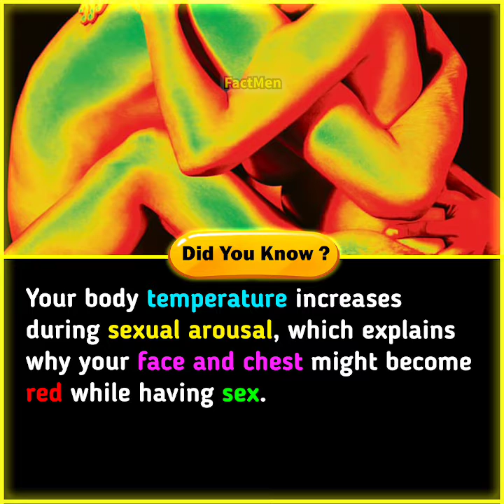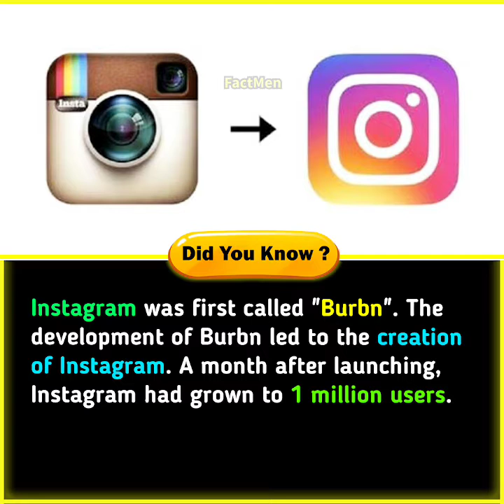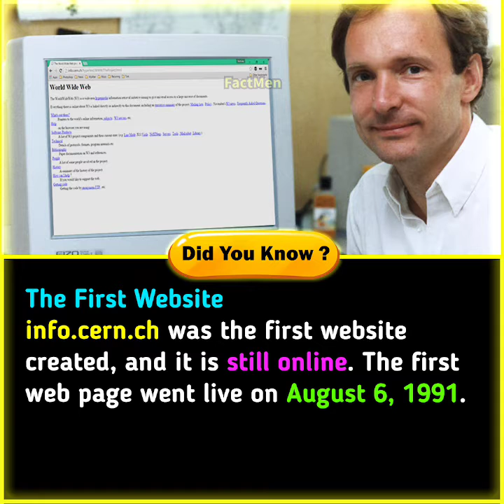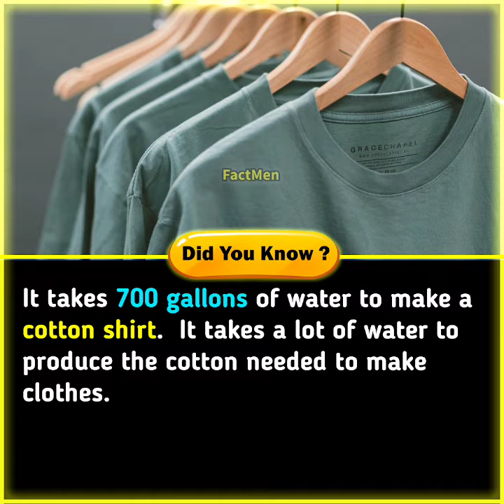Did You Know? Part #9। Pilot with no Arms, 40 yrs of sleepless Life, Hitler & Dhyan Chand.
I am sure that you will love other awesome videos on this channel. It will help this video to spread more and will help my channel to grow more. Dhanyavad 😀(Thank you).

amazing facts to learn,
cool facts,
facts that you never heard,
facts about world,
facts 2021,
facts about New Einstein,
facts about honey,
facts about alien,
amazing animal facts,
space facts,
babies facts,
black dragon fish,
psychology facts,
incidental facts,
mysterious facts,